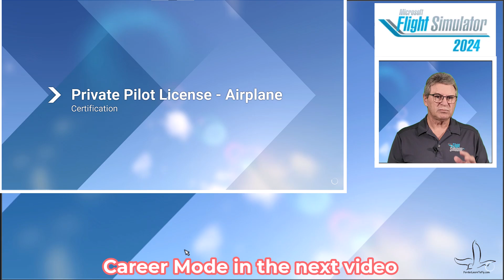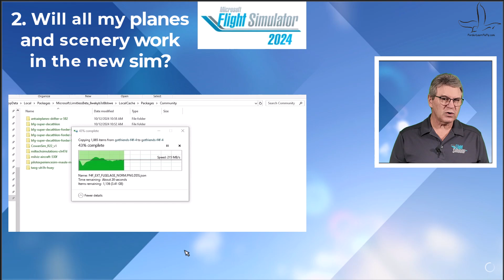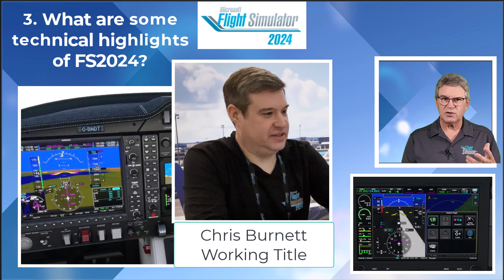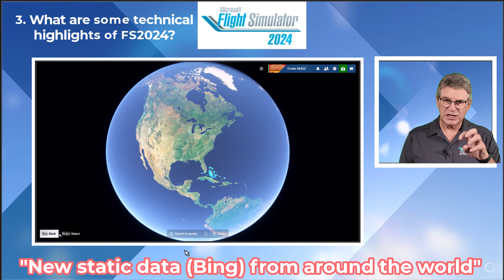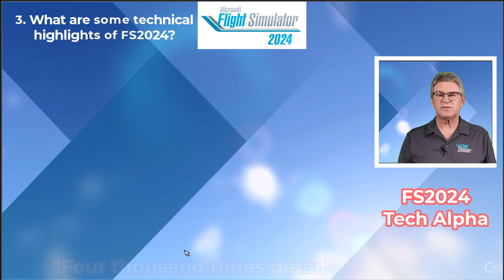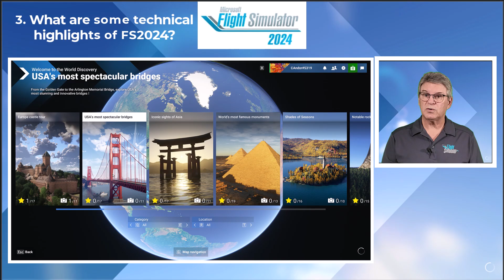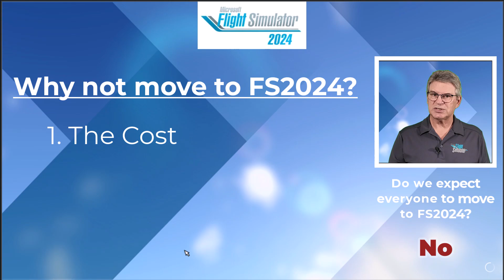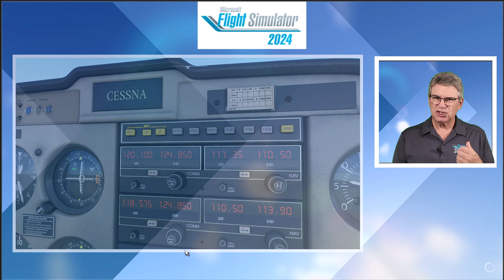FS2024 Hands-On Part 2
This inside scoop with a hands-on experience with the new FS2024 simulator reveals new details and how it has shaped so far.
This is a continuation of the first video as we explore and continue with Howard's five questions.
With a November 19th release, this was the first "Technical Alpha" we got to fly in our own home cockpits over a three-day period.

All images and video content produced and protected by ForderLearnToFly with some content from Microsoft, with permission. Radio towers image by Susie from Pixabay.

Twitch Channel (lessons on Tuesdays, group fly on Saturdays)

Howard teaches on Udemy.com -Beginner, Intermediate and Advanced fixed wing for any Simulator